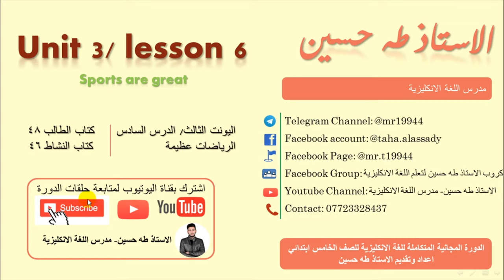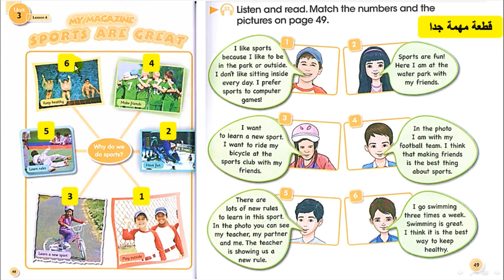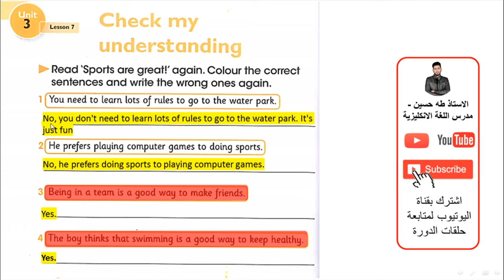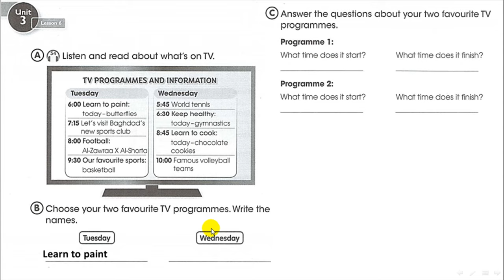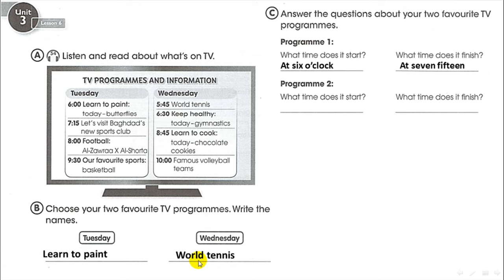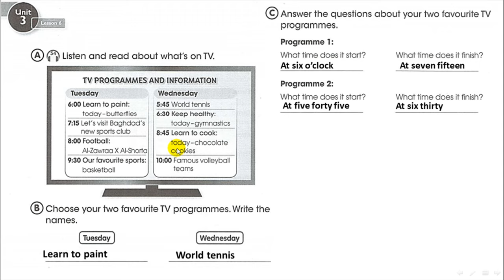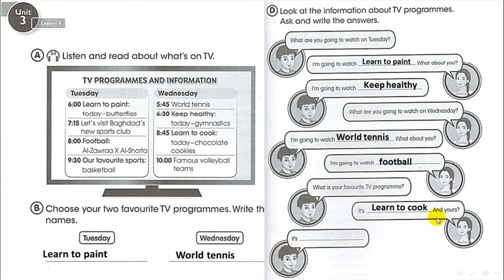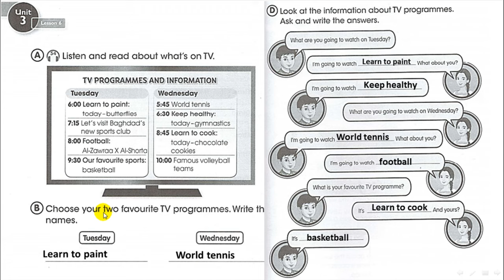الخامس ابتدائي/ اليونت الثالث الدرس السادس/ الرياضات عظيمة/ الاستاذ طه حسين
شرح اليونت الثالث / الدرس السادس / قطعة الرياضات عظيمة/   للصف الخامس ابتدائي + حل كتاب النشاط+  نماذج امثلة وصيغ اسئلة  للموضوع/ الاستاذ طه حسين.